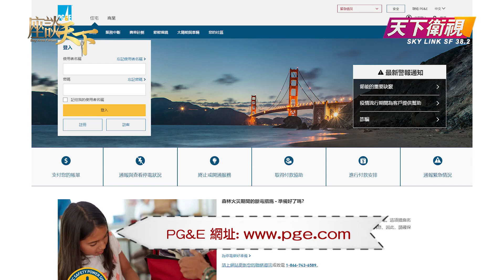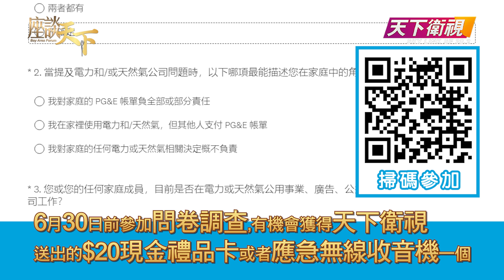想省電費? 一起來了解PG&E CARE & FERA 計劃 | 一份能直接影響北加州未來電力和客戶服務的5分鐘問卷, 你填寫了嗎?【天下衛視 Sky Link TV】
對於想要得到電費優惠的民眾來說，千萬不要錯過這一集《座談天下》。因為我們會和大家分享PG&E的多個優惠計劃，包括CARE和 FERA等等，還會和大家說誰合乎資格申請，如何申請。除此之外，6月期間PG&E在華人社區推行的5分鐘問卷調查仍在進行中，問卷結果將有機會直接影響華人社區未來的電力和客戶服務。

👉天下衛視三藩市 | 無線DTV 38.2 | 手機直播LocalBTV App
👉網上直播: skylink.mybtv.net
👉在Roku | Apple TV | Amazon Fire TV | Android TV 下載LocalBTV App
即可收看天下衛視 無需天線及有線Cable